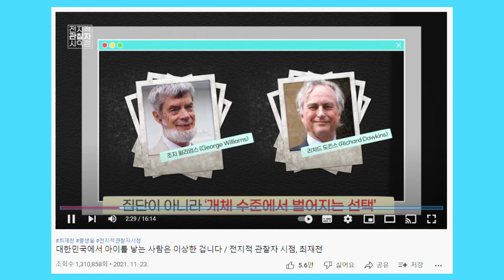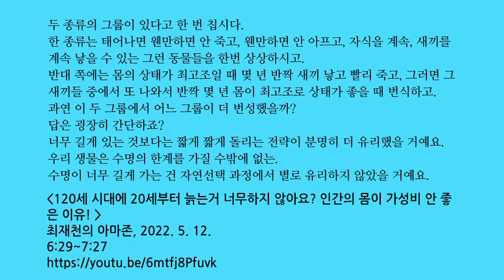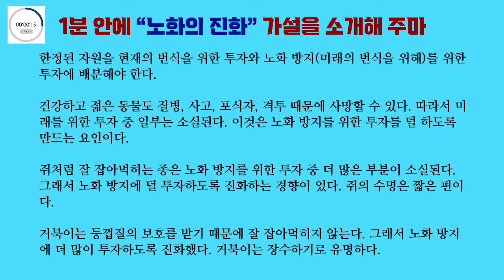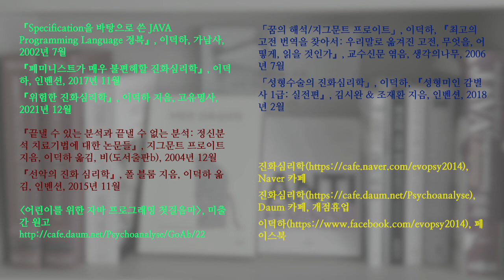한심한 최재천 08. 노화에 대한 최재천표 진화 가설: 집단선택에 대한 최재천의 양가감정 2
최재천은 노화의 진화에 대한 가설을 소개합니다. 그런데 집단선택을 싫어한다는 최재천이 집단선택을 끌어들입니다. 또한 가설 자체가 설득력이 너무 떨어집니다.

국내에서 진화학자로 권위를 인정 받고 있는 최재천이 얼마나 한심한 학자인지 까발리는 동영상을 최소 20편 올릴 계획입니다. 최재천을 까는 데 만족하지 않고 여러 모로 공부에 도움이 되도록 신경을 쓰겠습니다.